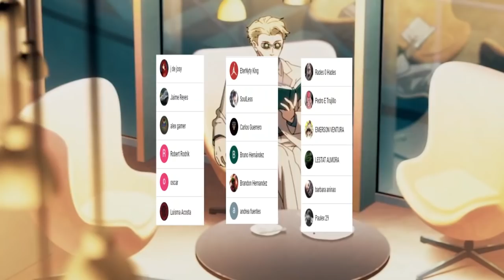MEGUMI será el NUEVO Líder del CLAN ZENIN ??? 🤯 La DECISIÓN de ITADORI || Jujutsu Kaisen 138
HOLA AMIGOS LES TRAEMOS UN NUEVO VÍDEO ESTA VEZ LA PRIMERA REVIEW DEL MANGA 138 DE JUJUTSU KAISEN, DONDE VIMOS INCREÍBLES MOMENTOS SOBRE EL FUTURO DE MEGUMI E ITADORI, DEJENME SU OPINIÓN EN LOS COMENTARIOS.

Usa estos códigos de promoción:
Extra 5% Order Over $49, Code: Anime
Extra 7% Order Over $79, Code: Senpai
Extra 10% Order Over $99, Code: Daisuki